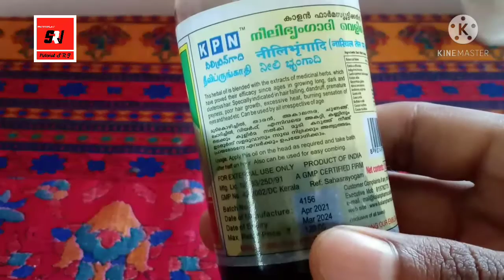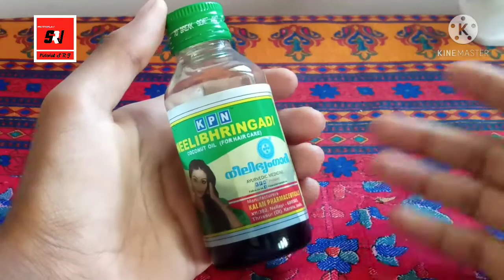മുടികൊഴിച്ചിൽ തരാൻ മാറ്റാം മൂന്ന് ദിവസത്തിൽ 100 രൂപയിൽ/Remove Dandruff from Hair / Malayalam Tip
Welcome 2

മുടികൊഴിച്ചിൽ തരാൻ മാറ്റാം മൂന്ന് ദിവസത്തിൽ 100 രൂപ കൊണ്ട് / Remove Dandruff from Hair/ Natural Tip

This video shows Malayalam tips to removedandruff from tharan pettanu pokan tulasi. Taran maran natural tips.

താരൻ പെട്ടന്നു നാച്ചുറൽ ആയി എങ്ങിനെ മാറ്റി എടുക്കാം എന്നുള്ള വീഡിയോ ആണിവിടെ കാണിക്കുന്നത് . എല്ലാവർക്കും ഉപകാരപ്പെടുമെന്നു പ്രതീക്ഷിക്കുന്നു . ആയുർവേദം ആയതിനാൽ Reaction ഉണ്ടാകില്ല.